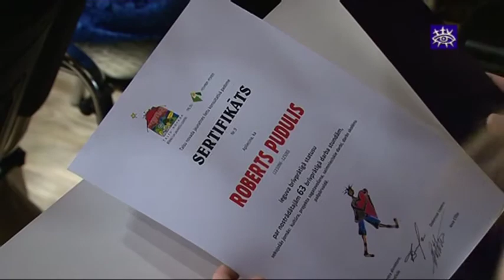Godināti novada labākie brīvprātīgie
Vakar pateicības vārdus un titulu - "Brīvprātīgas 2012" saņēma 20 novadnieki, kas ne dienu neaizmirst par apkārtējiem un bez jebkādas atlīdzības ir gatavi palīdzēt citiem.